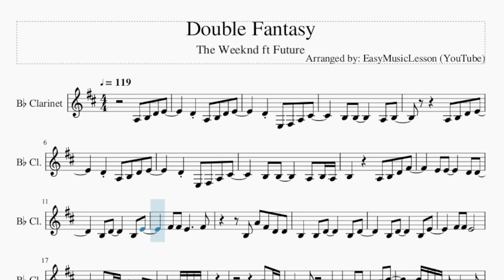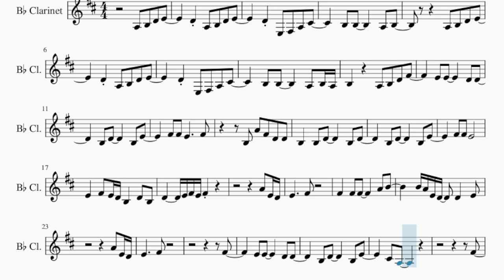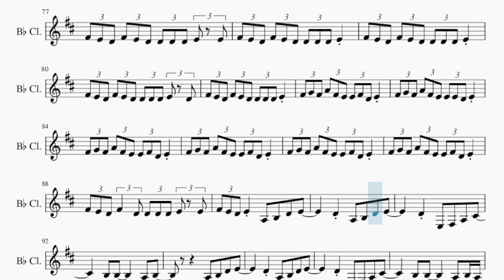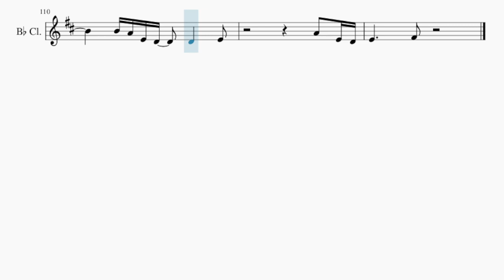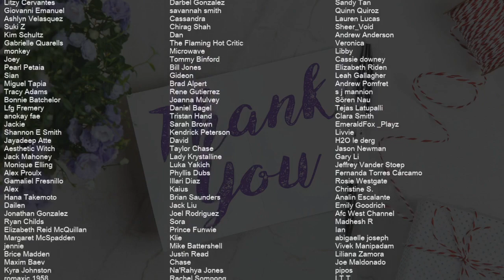Clarinet Sheet Music: How to play Double Fantasy by The Weeknd ft Future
Comment and let us know how the videos have helped you. It keeps us going! :)Here is a sheet music/tab video on the song Double Fantasy by The Weeknd ft Future on the clarinet. A clarinet sheet music arrangement which is transposed to notes that are easily played by clarinet, for the song Double Fantasy by The Weeknd ft Future.

EasyMusicLesson teaches you to play the your favorite instrument, through well-arranged sheet music so that you too can learn how to play Double Fantasy by The Weeknd ft Future on the clarinet as fast as you can. A clarinet sheet music with backing tracks to help your play the song better.

Chords of Clarinet arrangement:
A Min   E Min   A Min   E Min   F Maj   G Maj   F Maj   G Maj
A Min   E Min   A Min   E Min   A Min   E Min   A Min   E Min
F Maj   G Maj   F Maj   G Maj   A Min   E Min   A Min   E Min
F Maj   G Maj   F Maj   G Maj   A Min   E Min   A Min

Melody notes of Clarinet:
A3   B3   D4   E4         D4     A3   B3   D4   E4
D4     E3   F#3   A3   C#4
D4     A3   B3   D4   E4
B3   B3         A3   B3 A3
B3         A3   B3   D4   F#4
E4   E4         D4   D4
B3   D4         B3   E4
F#4   F#4   E4         F#4
B3   A4   F#4   D4   D4
B3     B3   D4         B3   D4
F#4   F#4   E4
E4     F#4   E4 D4 B3     D4   B3
D4       E4 F#4 E4 F#4
A4   E4 D4
E4         F#4
F#4     F#4   F#4         A4   B4
B4 A4 E4 D4   D4     E4
A4   E4 D4
E4         F#4
F#4
C#4   A3
F#4
B3   D4         A4   E4 D4
E4
A3   A3   B3   D4   E4
D4   A4   F#4   D4   D4
F#4   F#4   E4
A4   E4 D4
E4         F#4
A4   E4 D4
E4         F#4
F#4
C#4   A3
F#4
E4
F#4   E4 E4 E4 D4 E4     D4 E4 D4
F#4 E4 E4 E4 E4 D4 E4   D4 E4 D4
F#4 E4 E4 E4 E4 D4 E4   D4 D4 E4
F#4 E4 E4 E4 E4 D4 E4   F#4 D4 D4
F#4 E4 D4 F#4 E4 D4 F#4 E4 D4 E4
F#4 E4 D4 F#4 E4 D4 D4 E4 D4 E4 E4
F#4 E4 D4 F#4 E4 D4 D4 D4 D4 E4 E4
F#4 E4 D4 F#4 E4 D4 D4 D4 D4 E4
F#4 E4 D4 F#4 E4 D4 D4 D4 D4 E4 D4
F#4 G4 F#4 A4 F#4 E4 E4 F#4 D4 E4
F#4 G4 F#4 A4 F#4 E4 E4 E4 D4 E4
F#4 E4 D4 F#4   D4 D4 D4 D4 E4 E4
F#4 E4 D4 E4   A3   B3   D4   E4